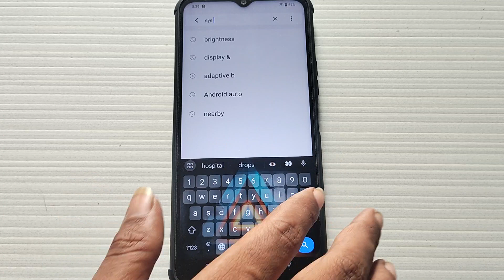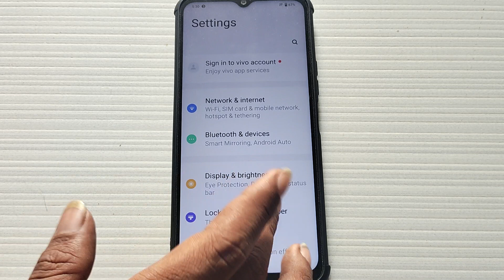eye protection mode on off kaise kare Vivo Y20T,how to on off eye protection mode Vivo Y20T